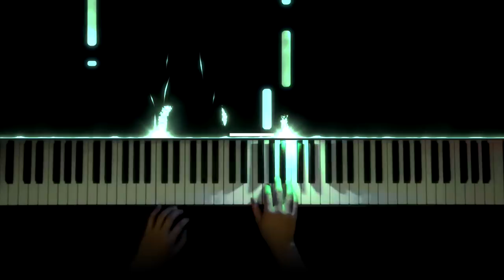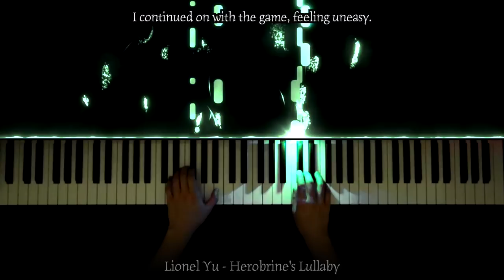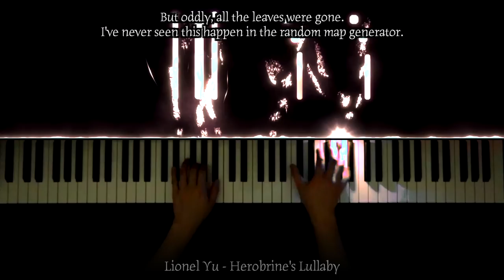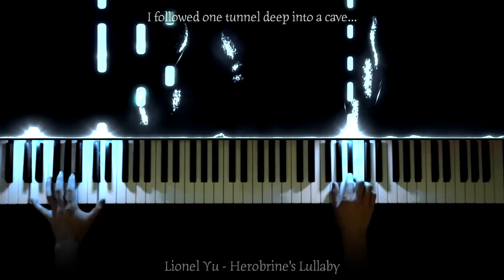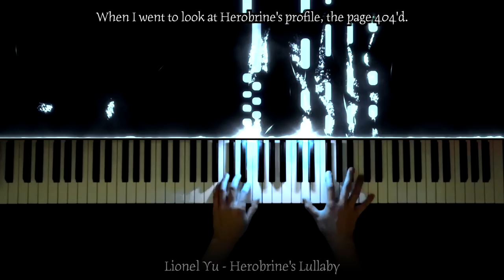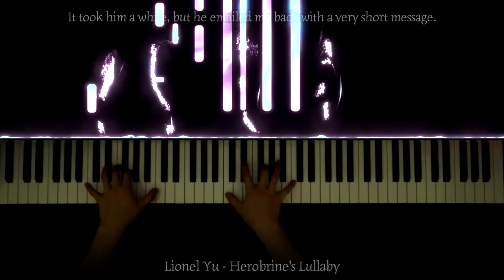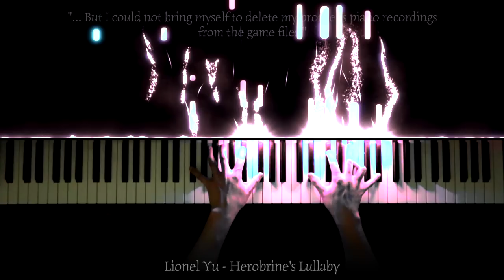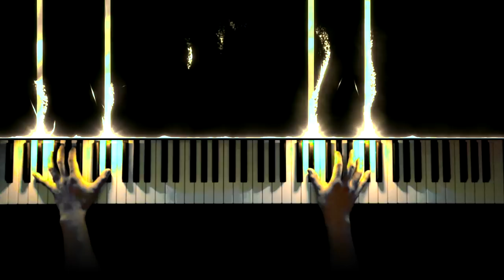Herobrine's Lullaby | Lionel Yu | Creepy Piano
This piece & story is based off Herobrine's creepypasta, with an unexpected ending.